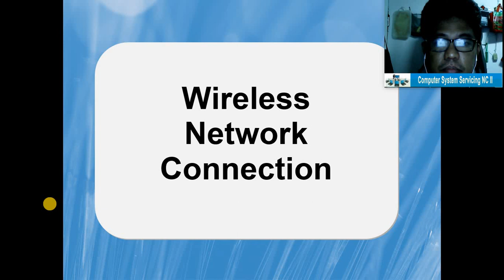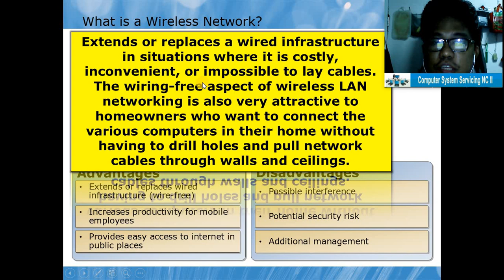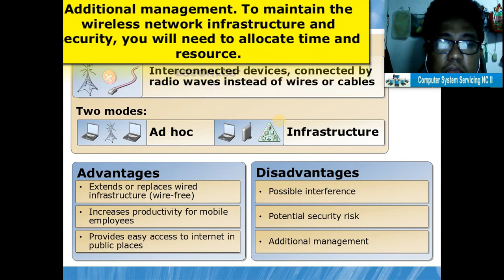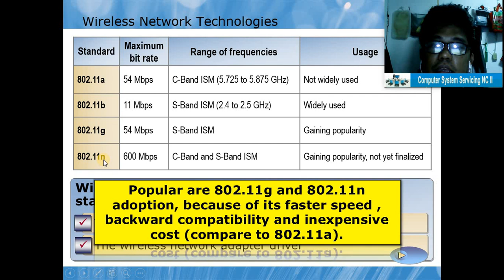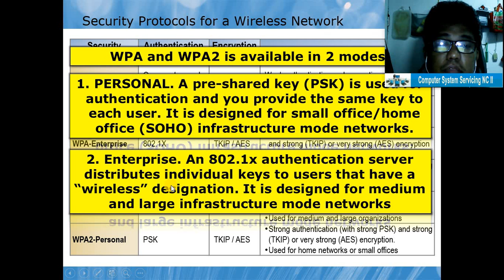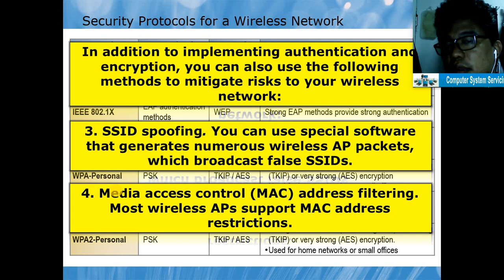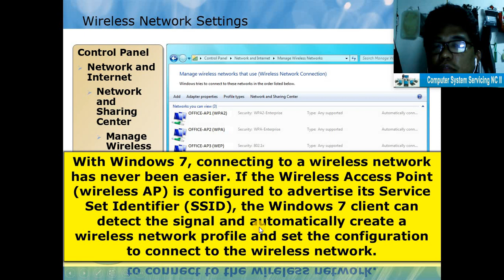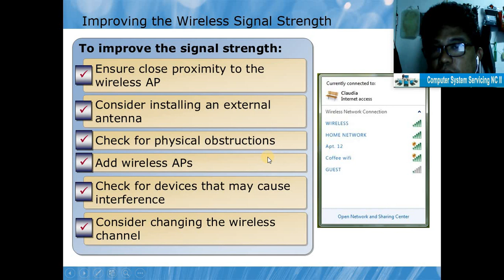CSS (Computer Systems Servicing) - Wireless Network Connection | Taglish | Part 1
A wireless network is a network of interconnected devices that are connected by radio signals, instead of wires or cables.

The two operating modes of wireless network:
Ad hoc mode. In an ad hoc network, a wireless network adapter connects directly to another wireless network adapter. Ad hoc networks are generally used to temporarily share files, presentations, or an Internet connection among multiple computers and devices.
Infrastructure mode. In this mode, wireless network adapters connect only to special radio bridges, or wireless AP that connect directly to the wired network. This is the commonly used mode in home or business environments.

The benefits of a wireless network:
Extends or replaces a wired infrastructure in situations where it is costly, inconvenient, or impossible to lay cables. The wiring-free aspect of wireless LAN networking is also very attractive to homeowners who want to connect the various computers in their home without having to drill holes and pull network cables through walls and ceilings.
Increases productivity for mobile employees. A wireless network enables users to work in various locations without having to disconnect and reconnect network cables.
Provides easy access to the Internet in public places. You can create a public network that enables your guests to have internet connection without causing possible security issues on your corporate network.
The disadvantages:
Possible interference. Unlike wired networks, wireless networks are prone to interference, whether it is signal interference or physical obstruction.
Potential security risks. Because the nature of wireless networking, it poses security risks that must be considered.
Additional management. To maintain the wireless network infrastructure and security, you will need to allocate time and resource.